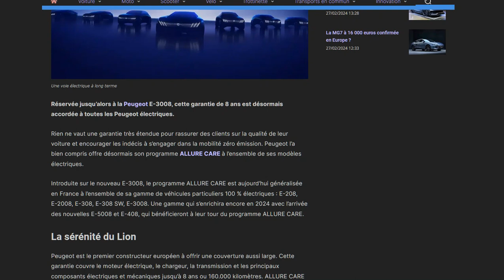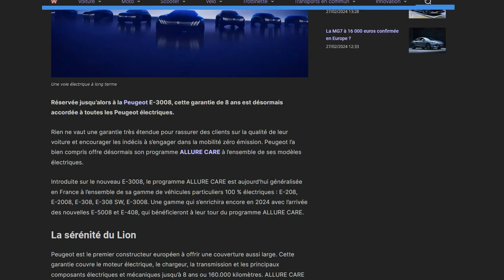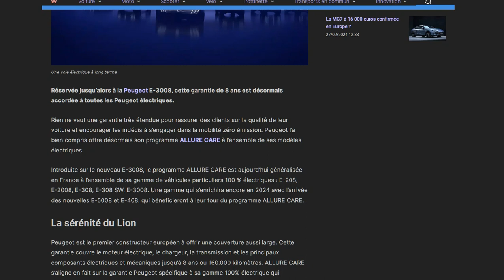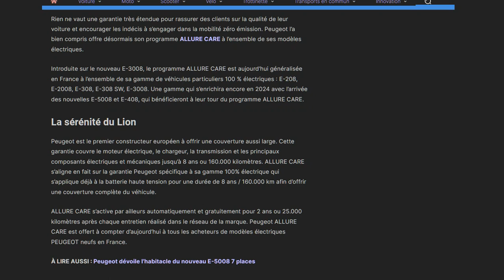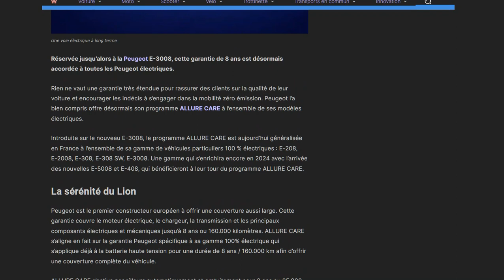Officiel : Peugeot étend sa garantie de 8 ans à toute sa gamme électrique